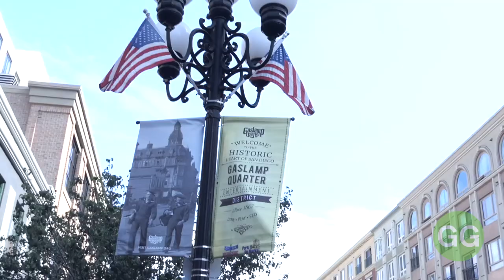Going Green TV Interview with Cleantech San Diego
Cleantech San Diego's Shannon Bresnahan speaks to Dylan Welch of Going Green TV at Smart Cities Week San Diego about the ways the San Diego region is emerging as a leader in the smart cities movement. (April 16, 2019)